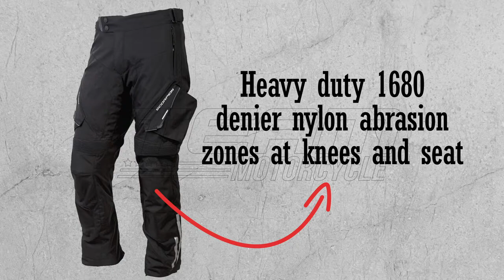Scorpion Yosemite Pants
500 denier nylon main material with heavy duty 1680 denier nylon abrasion zones at knees and seat
Adjustable vents on front and rear of thigh for flow through ventilation
All critical seams ar Exo-Stitch Safety Seams with heavy bar tacking at high stress areas
Two large cargo pockets on thighs, and two front hand pockets
New Sas-Tec viscoelastic CE certified armor with molded Velcro at knees for infinite adjustability
Pockets with PE foam at hips can be upgraded with Sas-Tec CE certified armor for extra protection
NightViz reflective on thighs and lowere legs for nighttime visibility
Removable H20Blok waterproof/windproof liner
Large Velcro adjustment areas at bottom of cuff
8" #5 YKK zipper and elastic panel for connecting jacket to pants